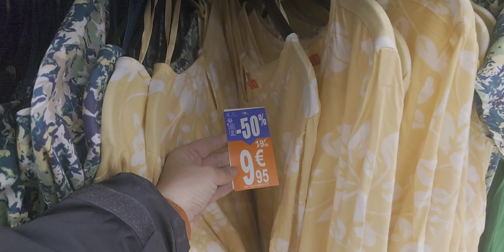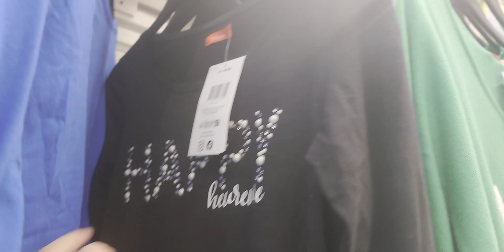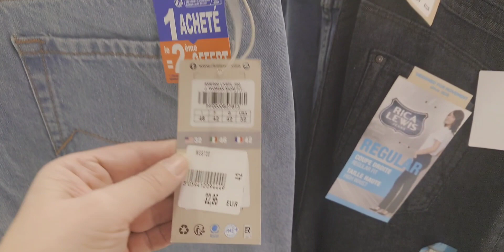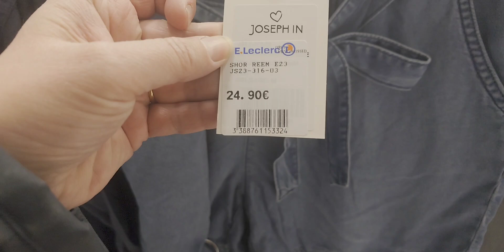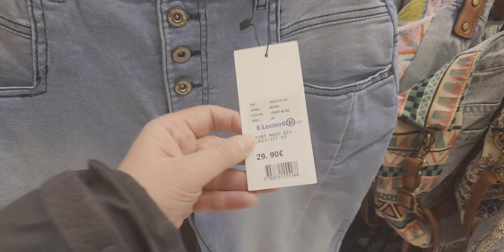LECLERC MODE FEMME PROMOTIONS